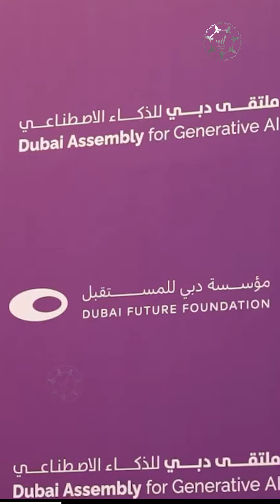"ملتقى دبي للذكاء الاصطناعي" يستشرف مستقبل تطبيقات تكنولوجيا الذكاء الاصطناعي وأهمية الاستفادة منه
تقرير | "ملتقى_دبي_للذكاء_الاصطناعي" يستشرف مستقبل تطبيقات تكنولوجيا الذكاء_الاصطناعي وأهمية الاستفادة منه، ويستعرض أهم المجالات والقطاعات لتوظيف هذه التكنولوجيا المتطورة لضمان أفضل مستوى لجودة حياة الإنسان

‎تابعوا فرسان_الإمارات عبر حساباتنا التالية